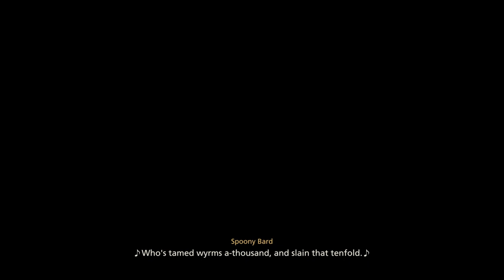Final Fantasy XVI - Let's Play Part 7